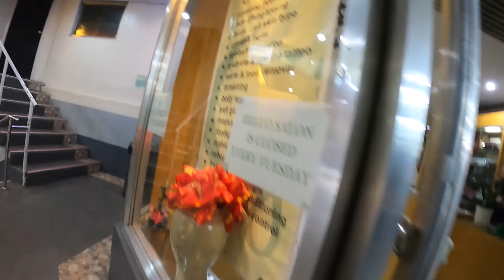Good Eats Old School Chinese Food Emers Makati Central Square CuaPao YangChao Egg FooYong Tofu